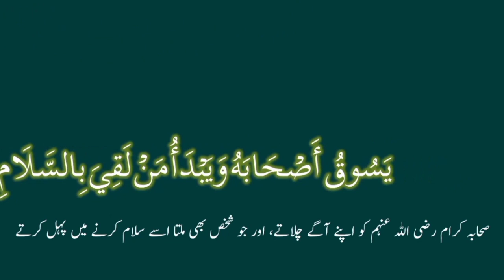Huzoor ka huliyah Mubarak❤️ l Hinda bint e Abi Hala ki Hadees l حلیہ مبارک